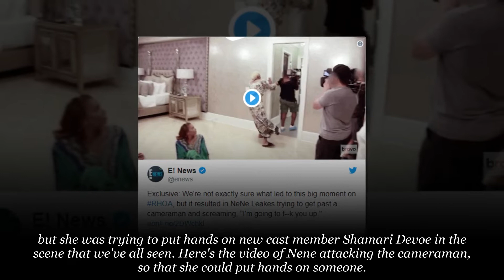HEARTBREAKING! RHOA Nene Leakes Tried To FIGHT Shamari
MTO News got some explosive tea - Nene Leakes attempted to put hands on fellow cast member Shamari Devoe, when Shamari was drunk.